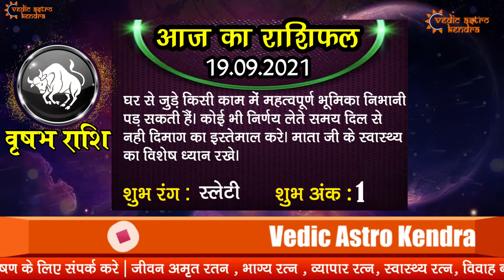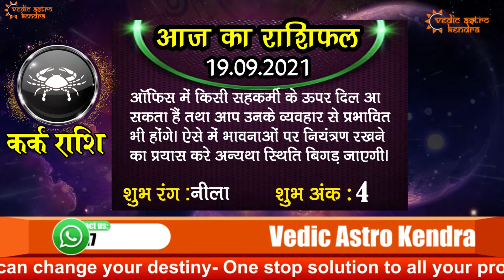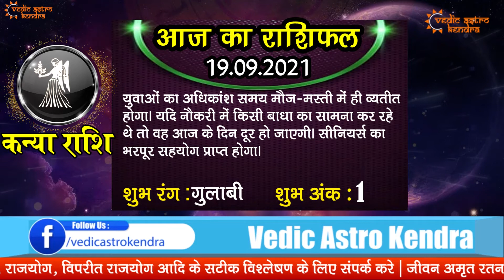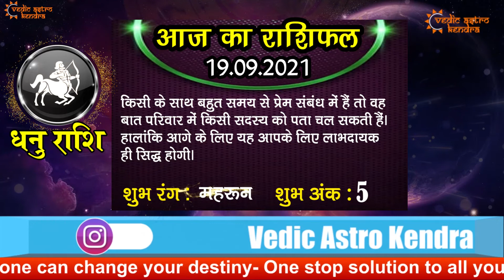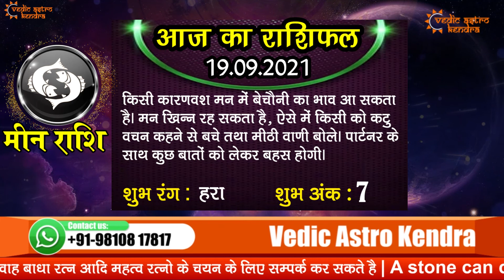19 September 2021 | AAJ KA RASHIFAL | मेष से मीन का दैनिक राशिफल - Today Horoscope | Dainik Rashifal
19 September 2021 | AAJ KA RASHIFAL | मेष से मीन का दैनिक राशिफल - Today Horoscope | Dainik Rashifal | Vedic Astro Kendra

देखिये अपना आज का राशिफल 19 September 2021